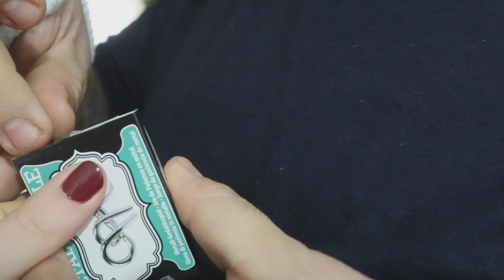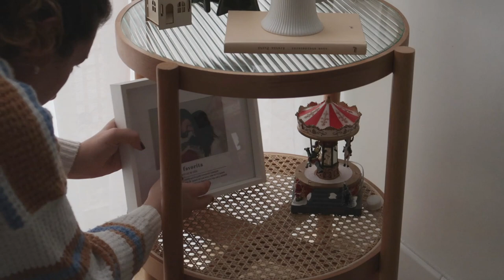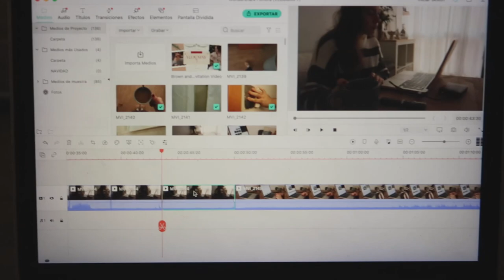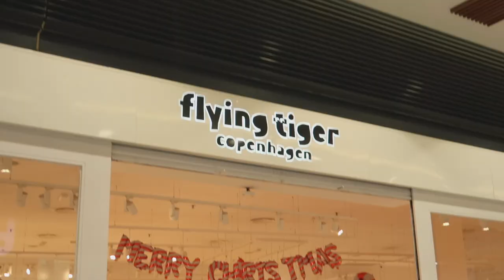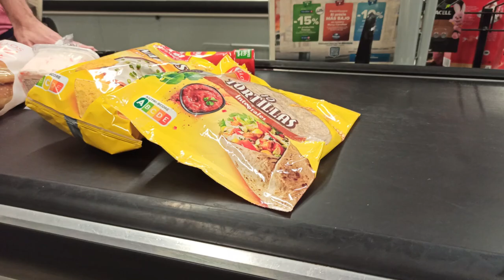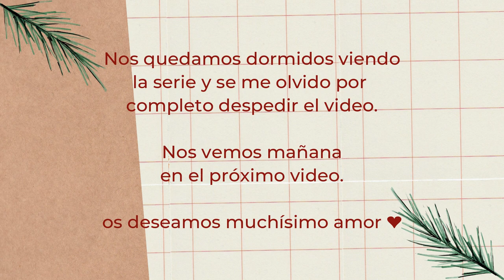VLOGMAS 9🎄| Dia casero + decoración navidad centro comercial + tour por tiger 🛍 | FANNY TÓRTOLA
¿Qué tal estáis? Espero que muy bien.
VLOGMAS! no me puedo creer que ya estemos en diciembre, espero de todo corazón que os gusten los videos que vienen y me acompañéis durante este mes.  Dejadme en comentarios qué os ha parecido, y si queréis podéis dejarme ideas para próximos videos y así hablamos un ratito ☺️

Os mando un beso enorme, Y MUCHISIMO AMOR!!! Os veo en el siguiente video A TODOS! 😘❤️